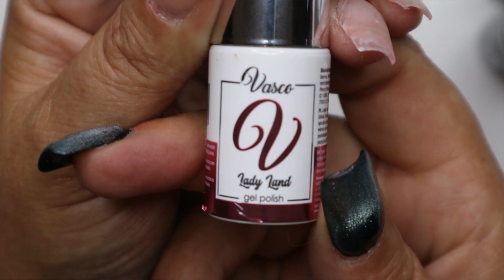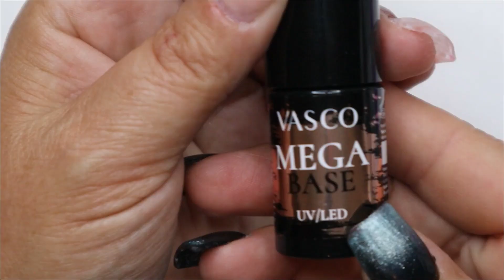NOUVEAU HAUL ONGLE | JE TESTE VASCO UNE NOUVELLE MARQUE POLONAISE (Petits Prix et Norme C.E)😱😱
Aujourd'hui, un haul ongle, d'une marque Polonaise a tout petits prix et aux normes européenne(c.e)
HAUL ONGLE | JE TESTE UNE NOUVELLE MARQUE POLONAISE (Petits Prix et Norme C.E)
Like la vidéo et met un commentaire sa fait toujours plaisir😘
⬇⬇ Tu trouveras toutes les infos de la vidéo plus bas ⬇⬇

N'oublie pas d'activer la cloche de notification 🔔pour ne pas manquer
mes prochaines vidéos 😉

Pour ne louper aucune de mes vidéos!